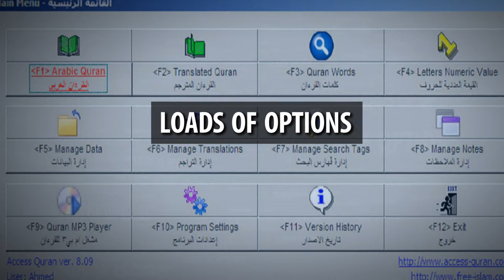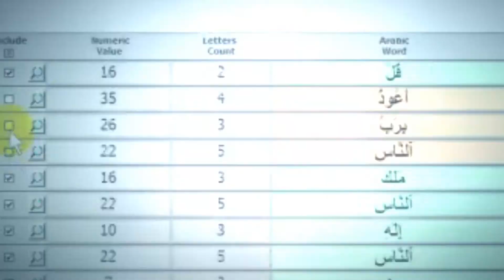Access Quran Pro Ad